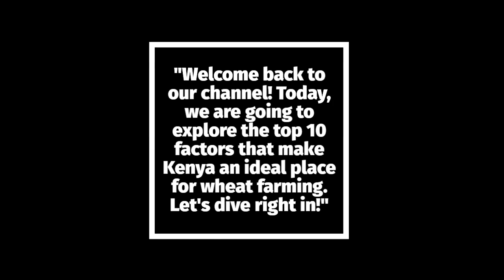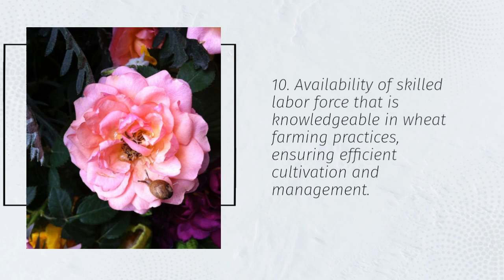10 FACTORS THAT MAKE KENYA IDEAL PLACE FOR WHEAT FARMING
Welcome back to Edumastermind! In today's video, we'll delve into the fascinating world of agriculture as we explore the factors that contribute to making Kenya an ideal location for wheat farming. Kenya, often known for its diverse wildlife and stunning landscapes, holds a wealth of agricultural potential, particularly in the cultivation of wheat.

Firstly, we'll uncover the geographical advantages that Kenya possesses for wheat farming. Situated near the equator, Kenya benefits from a tropical climate with varying altitudes, providing diverse microclimates suitable for wheat cultivation. The Rift Valley region, in particular, offers fertile soils and moderate temperatures, creating optimal conditions for wheat production. We'll delve into how these geographical features contribute to Kenya's agricultural success.

Secondly, we'll discuss the importance of water resources in wheat farming. Despite being known for its arid and semi-arid regions, Kenya boasts several water sources crucial for irrigation purposes. The presence of rivers such as the Tana and Athi Rivers, along with various water storage facilities like dams, enables farmers to efficiently irrigate their wheat fields, ensuring consistent yields throughout the year. We'll explore the innovative irrigation techniques employed by Kenyan farmers to overcome water scarcity challenges.

Furthermore, we'll highlight the advancements in agricultural technology that have revolutionized wheat farming in Kenya. From mechanized farming equipment to precision farming techniques, Kenyan farmers have embraced modern agricultural practices to enhance productivity and optimize resource utilization. We'll showcase some of the cutting-edge technologies adopted by farmers and their impact on wheat production.

Additionally, we'll shed light on the supportive agricultural policies implemented by the Kenyan government. Through initiatives aimed at promoting agricultural development and providing subsidies for inputs such as seeds and fertilizers, the government plays a crucial role in facilitating the growth of the wheat farming industry. We'll discuss the significance of these policies in empowering farmers and fostering sustainable agricultural practices.

Join us as we unravel the factors that make Kenya an ideal place for wheat farming, from its favorable geographical conditions to technological innovations and supportive government policies. Whether you're a budding farmer or simply curious about agricultural practices, this video offers valuable insights into Kenya's thriving wheat farming industry.